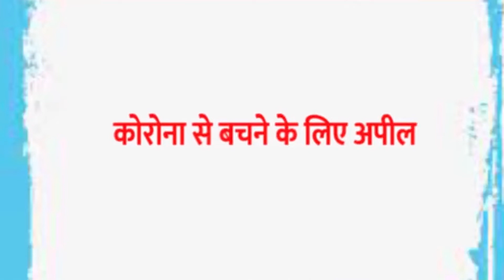महोबा जिले में दूसरे चरण के लिए प्रत्याशियों ने भरा नामांकन | UPPolls2022 | KhabarLahariya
महोबा जिले में दूसरे चरण के लिए प्रत्याशियों ने भरा नामांकन | UP Polls 2022| KhabarLahariya

महोबा जिले में आज दूसरे चरण में प्रत्याशियों के नामंकन भरे जा रहे हैं। चरखारी और महोबा विधानसभा के प्रत्याश एड़ी-छोटी का ज़ोर लगाते हुए दिख रहे हैं। मिडिया से बात करते हुए प्रत्याशी उनके क्षेत्रों में विकास के वादे कर रहे हैं। कांग्रेस के प्रत्याशी, राष्ट्रिय अध्यक्ष प्रियंका गांधी की बात करते हुए कहते हैं कि पार्टी ने बच्चों को लैपटॉप, क्षेत्रीय समस्या, किसानों और अन्ना जानवरों से जुड़ी समस्यायों को सुलझाने का वादा किया है। जन अधिकार मंच के प्रत्याशी कहते हैं, अगर उनकी सरकार आती है तो वह सबसे पहले महिलाओं के स्वास्थ्य हेतु व्यवस्था करवाएंगे।समाजवादी पार्टी के प्रत्याशी ने भी कहा, अगर उनकी सरकार बनेगी तो सरकार द्वारा किसानों को 3 यूनिट फ्री बिजली, पानी आदि की सुविधाएँ उपलब्ध कराई जायेगी।